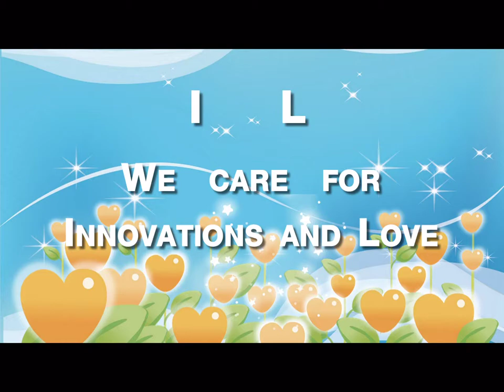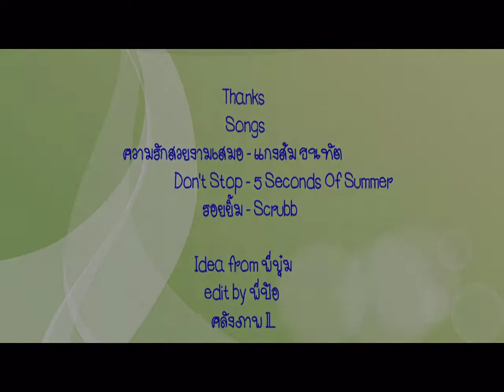Innovative Learning MU :IL Orientation 2014